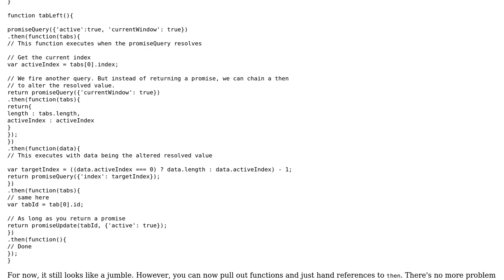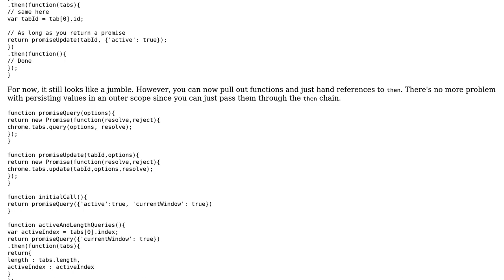Code Review: Callback functions to select the tab to the left in Google Chrome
With thanks & praise to God, and with thanks to the many people who have made this project possible! | Content (except music & images) licensed under CC BY-SA | Music | Images & others | With thanks to user Joseph user GregB user 200_success and the Stack Exchange Network Trademarks are property of their respective owners. You are responsible for your own actions.